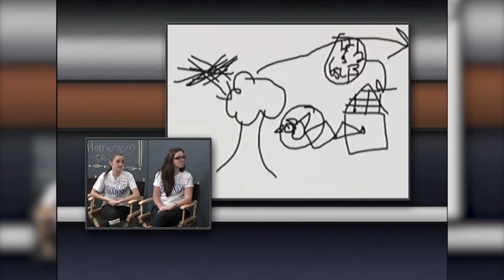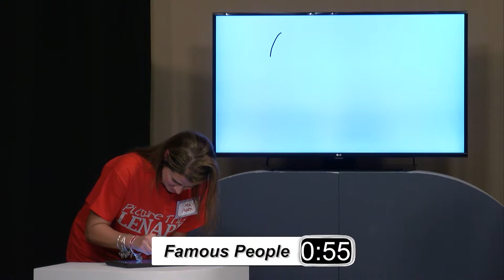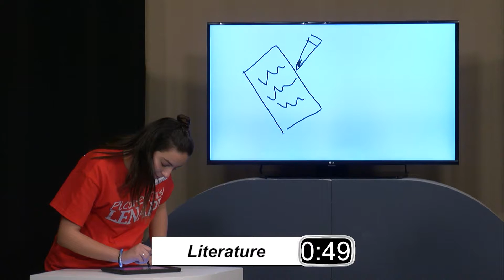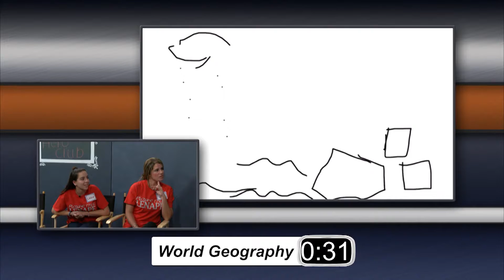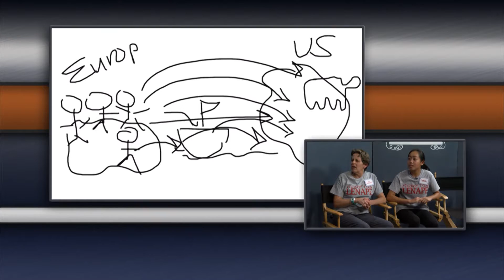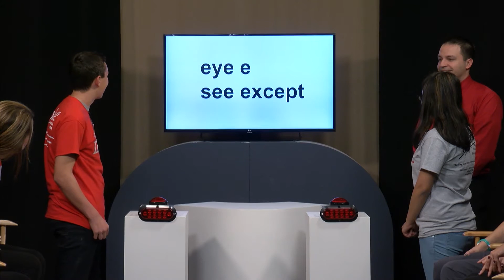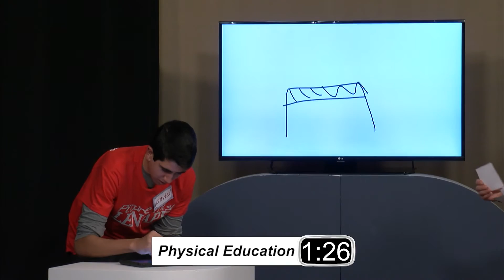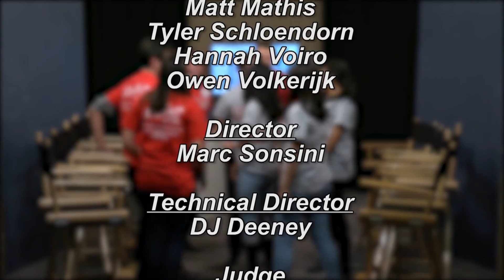Picture This! Season 9, Episode 1 - Lenape Gray vs. Lenape Red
Lenape's National Honor Society (Gray) vs. Lenape's Hero Club (Red).